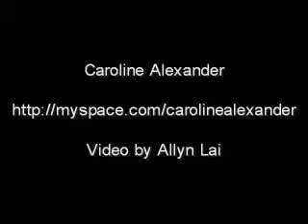Caroline Alexander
Shot at The Forum in London, UK in 2006.